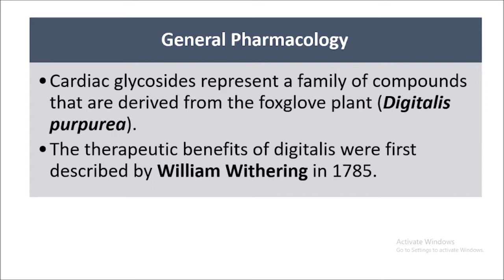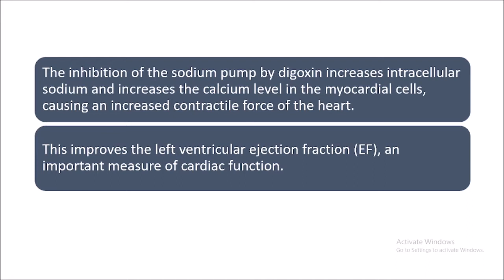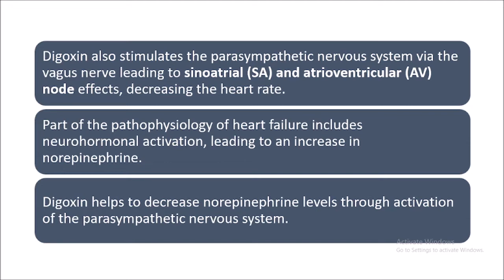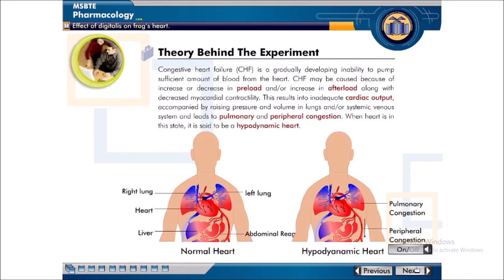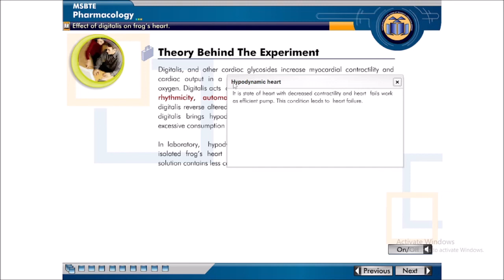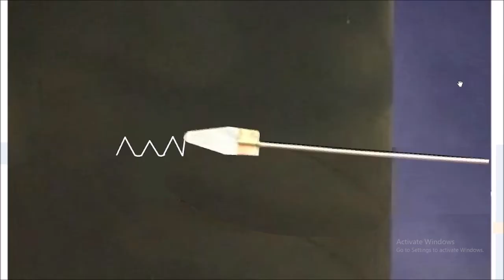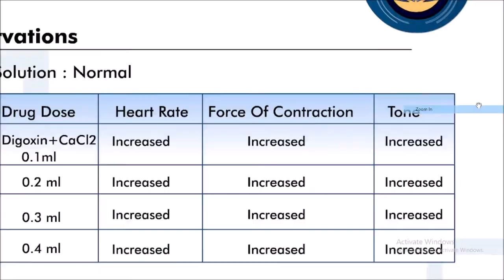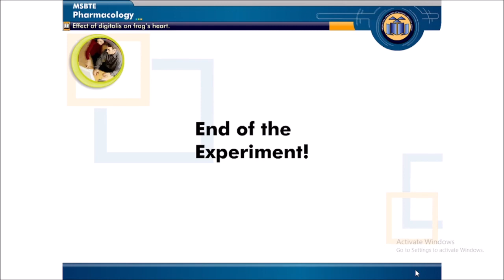Effect of digoxin on isolated frog's heart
Digoxin is a medication commonly used in the treatment of heart conditions like congestive heart failure and certain arrhythmias. It belongs to a class of medications called cardiac glycosides and works by increasing the force of contraction of the heart muscle, particularly the ventricles.
When studying the effects of digoxin on an isolated frog's heart, researchers often use the frog heart as a model to examine the drug's impact on cardiac function. The frog heart is an established model for studying the effects of various substances on cardiac tissue due to its similarity in some aspects to mammalian hearts.

The effects of digoxin on an isolated frog's heart can include:
1. **Increased Contractility:** Digoxin primarily acts by inhibiting the sodium-potassium pump (Na+/K+ ATPase) in the cardiac muscle cells. This inhibition leads to an increase in intracellular calcium levels, enhancing the force of contraction (positive inotropic effect) of the cardiac muscle fibers. In an isolated frog's heart, this effect can be observed as an increase in the strength of contractions.

2. **Slowed Heart Rate:** Digoxin can also affect the heart rate by indirectly influencing the electrical activity of the heart. It can stimulate the vagus nerve, leading to a reduction in the heart rate (negative chronotropic effect). However, this effect may not be as pronounced in the isolated frog's heart compared to mammalian hearts.

3. **Prolonged Refractory Period:** Digoxin may prolong the refractory period (the time during which the heart cannot be re-stimulated to contract) of the cardiac muscle, potentially impacting the heart's electrical activity.

Experimental studies involving digoxin and isolated frog hearts often measure various parameters, such as:

- **Contractile force:** Researchers measure the strength and amplitude of contractions in the frog's heart tissue before and after exposure to digoxin. This helps quantify the drug's positive inotropic effects.

- **Electrical activity:** Electrodes can be used to record the electrical activity of the heart, examining changes in the heart rate and other parameters influenced by digoxin.

Studying the effects of digoxin on isolated frog hearts contributes to understanding its mechanisms of action on cardiac tissue. However, while such models provide valuable insights into cardiac physiology and drug effects, extrapolating findings directly to human cardiac function requires further studies in mammalian models and clinical trials.